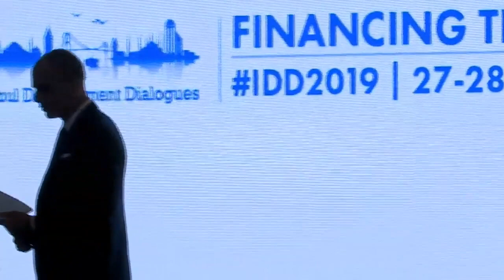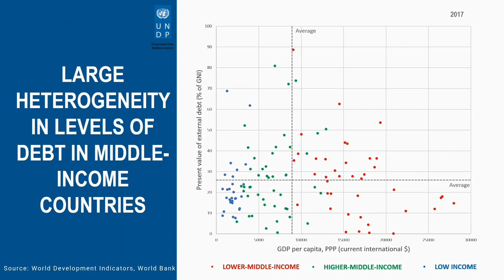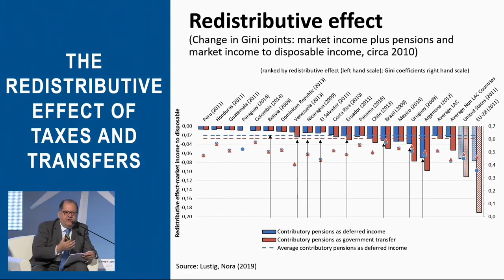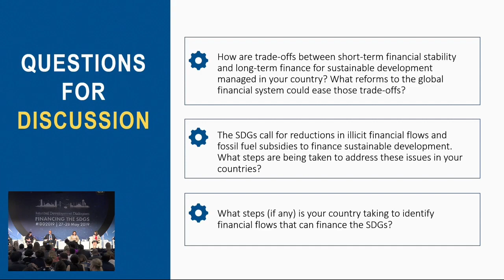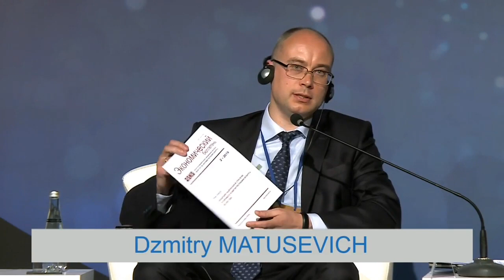Financing Sustainable Development: Governmental Perspectives - IDD 2019 Day 1-5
Financing Sustainable Development: Governmental Perspectives

Achieving the 2030 Agenda for Sustainable Development could add up to $12 trillion in global GDP annually and create 380 million new jobs. But financing this agenda remains a major challenge—particularly in an environment of slow growth and global economic tensions.

Governments have a key role to play in promoting investments in sustainable development. First, clear government commitment to Agenda 2030 and the SDGs is critical to persuading other actors that sustainable development is, in fact, an idea whose time has come. Second, SDG mainstreaming and reporting is most easily done when state budget lines can be clearly linked to SDG targets and indicators. This requires results-based budgeting and other public finance reforms, as well as more robust whole-of-government approaches to development planning and policies. Third, appropriate public policies are needed to attract and scale up investments in sustainability—such as in green bonds, or reinsurance inflows to better manage climate and disaster risks. Finally, governments in many middle-income countries manage budgets whose magnitudes exceed capital inflows and ODA many times over. Fiscal policies that redirect fossil fuel subsidies toward investments in human and natural capital, or that reduce illicit financial outflows that shrink fiscal space, can play critical roles in accelerating national transitions to sustainable development.

This Davos-style session is about these issues. Ministers, central bankers, and other policy makers will present to their peers, as well as to representatives of international financial institutions, UN agencies, and other development partners, initial lessons learned in financing sustainable development and the SDGs.

Panellists:

Dajna Sorenson,Deputy Minister of Economy and Finance, Albania
Dzmitry Matusevich, Deputy Minister of Economy, Belarus
Madina Abylkassymova, Deputy Governor, National Bank of Kazakhstan
Tatiana Ivanicichina, State Secretary, Ministry of Finance, Moldova
Bakhrom Ashrafkhanov, Deputy Minister of Finance, Uzbekistan
Moderator and Commentary:Mr. Luis Felipe López-Calva, UN Assistant-Secretary-General and Director, UNDP Regional Bureau for Latin America and the Caribbean